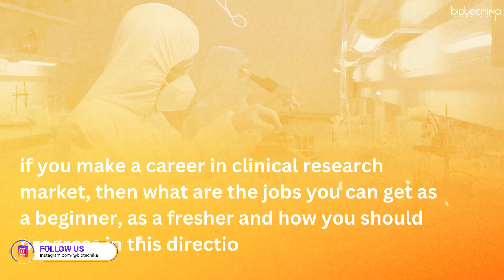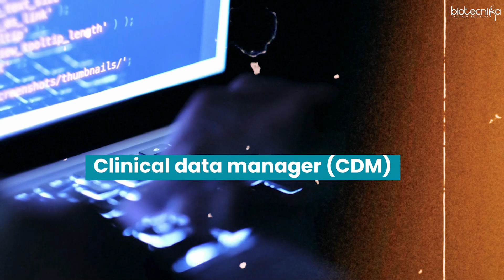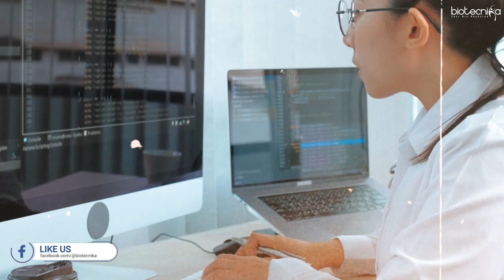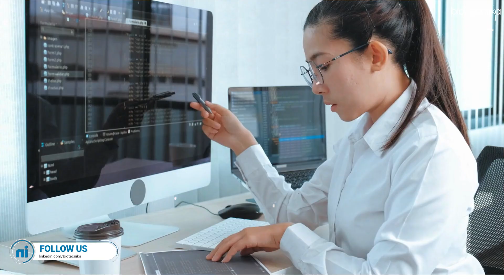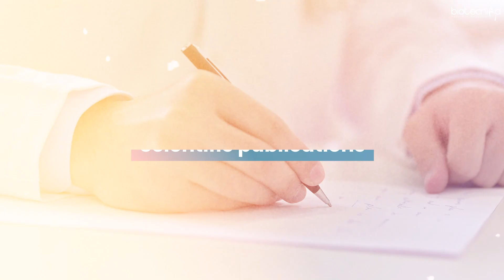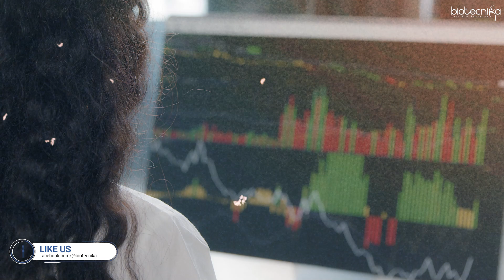Clinical Research Careers: How to Start as a Beginner?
Are you passionate about making a difference in healthcare through clinical research? Discover the perfect beginner career paths to kickstart your journey in the field of clinical research. 🌟

🚨 NEW LAUNCH: Clinical Research Training Program 2025 🚨

Starting 7th February 2025

🎯 Ready to Kickstart Your Career in Clinical Research? 🚀

Be part of the Clinical Research revolution with our exclusive 90-Day Training & Applied Project Work Program!

💡 Master Clinical Trials, Regulatory Frameworks, and Real-World Project Work!
💻 Flexible 30, 60 & 90-day options to fit your schedule!

🗓 Start Date: 7th February 2025
⏰ Time: 7:30 - 8:30 PM IST (Mon-Fri)

🔥 Don’t miss this Golden Opportunity to level up your career in the booming Clinical Research Industry!

In this video, we’ll cover:

The essential skills you need
Entry-level roles you can explore
How to grow your career in clinical trials and research
Tips to stand out as a beginner
🚀 Start your career with confidence and make an impact in clinical research!

💡 Have questions? Drop them in the comments—we're here to help you succeed!

Join

Track 1238724 – MONETIZATION_ID JPXRYK3AXS6OWFNW

Track 1248262 – Monetization ID 2UQSADVJOSDVATSX